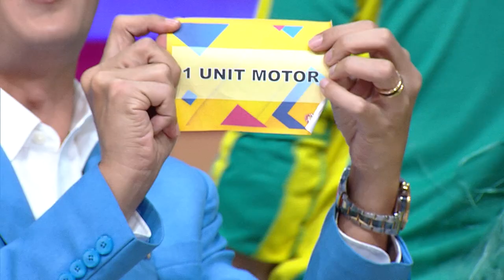SELAMAT! Nicken & Kamalia Dapat Tabungan Pendidikan Dari Andhika - Super Deal Indonesia 2023